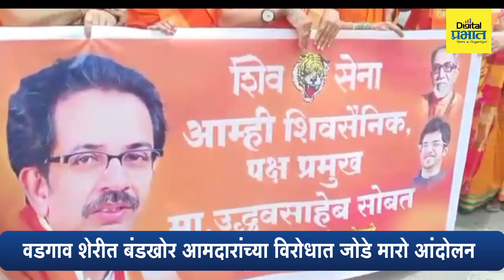वडगाव शेरीमध्ये बंडखोर आमदारांच्या विरोधात शिवसैनिकांचे आंदोलन